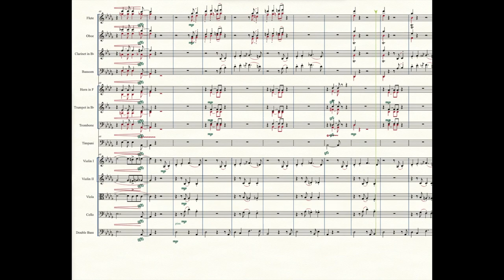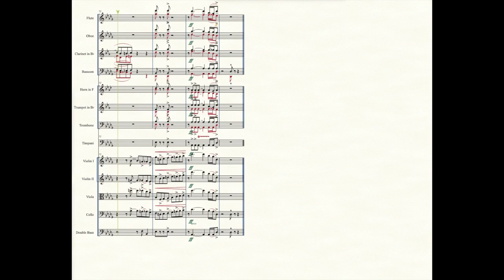Orchestral miniature 'Groove' (2020)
This orchestral miniature was written in April of 2020. I attempted to bring jazz vocabulary into the realm of classical orchestration/instrumentation.
I upload my new and old music twice a week.